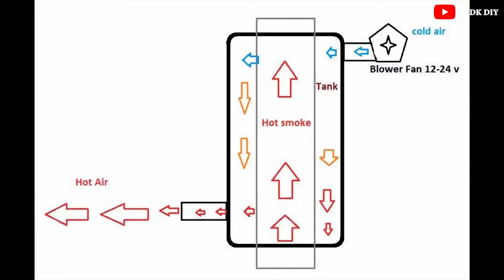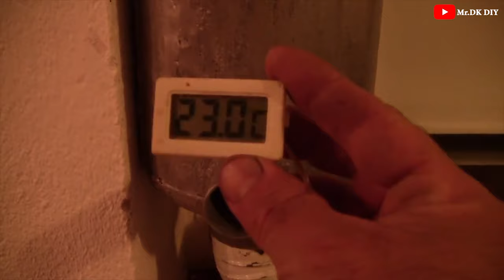2 INNOVATIVE IDEAS MAKE AT HOME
My channel include of guiding videos:
-DIY
-How to make
-Awesome ideas
-Tips.